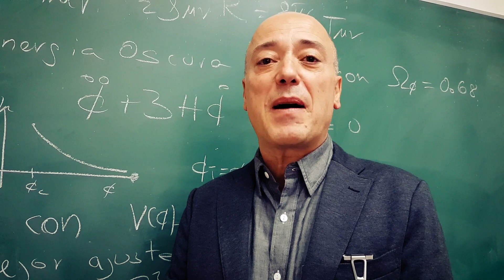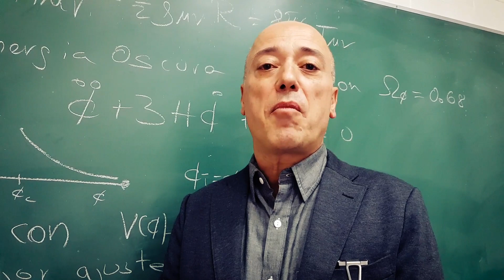Inicia observaciones DESI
DESI es el acrónimo de Dark Energy Spectroscopic Instrument, un instrumento montado sobre el Telescopio Nicholas U. Mayall, ubicado en el Observatorio Nacional Kitt Peak, cerca de Tucson, Arizona.
Fue diseñado para enfocar conjuntos de galaxias y cuásares (los objetos más brillantes del Universo, producto de la colisión de galaxias) con tal velocidad que es capaz de recorrer 5,000 galaxias cada 20 minutos. Esto es 20 veces más objetos que cualquier otro experimento anterior.

En DESI, colaboran más de 30 mexicanos, entre ellos dos del Instituto de Física: Axel de la Macorra, líder de la participación mexicana, y Mariana Vargas Magaña.

Realización: Carlos Antonio Sánchez
Entrevista y coordinación: Aleida Rueda
Unidad de Comunicación
Instituto de Física 2019